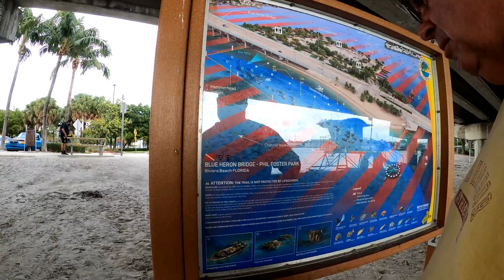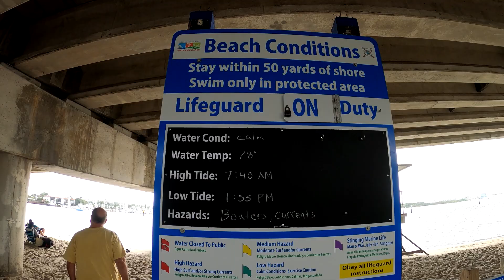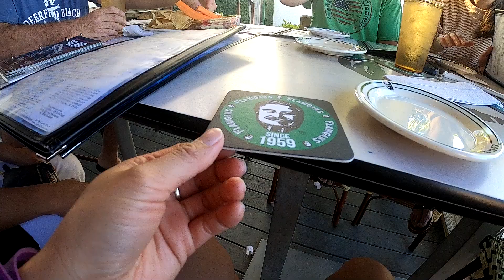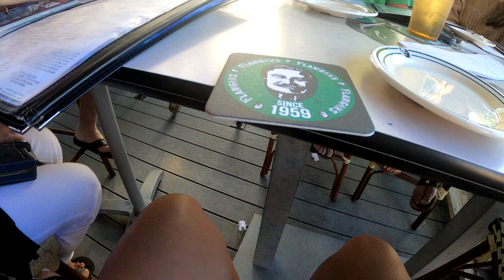Snorkel Experience | Free Snorkeling at Riviera Beach Florida